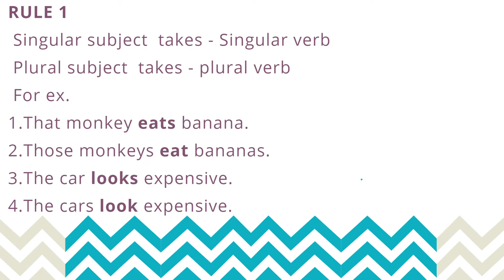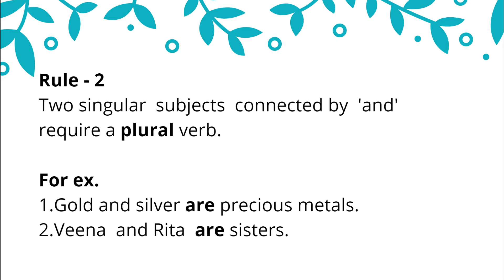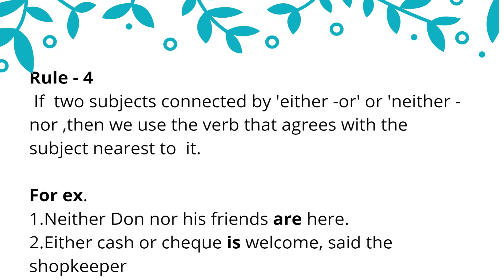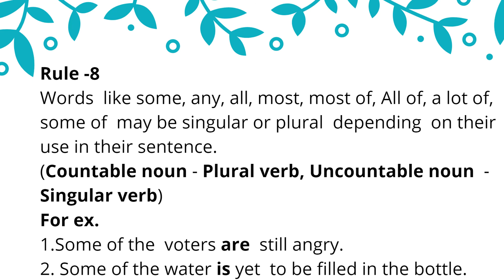SUBJECT - VERB AGREEMENT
THE VERB IN A SENTENCE  MUST AGREE WITH THE SUBJECT IN NUMBER AND PERSON.